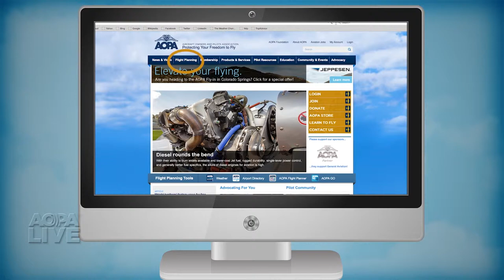Western Wildfires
TFR's are popping up across the west to protect firefighting aircraft. Propeller maker Craig Catto was personally affected by the wildfires.